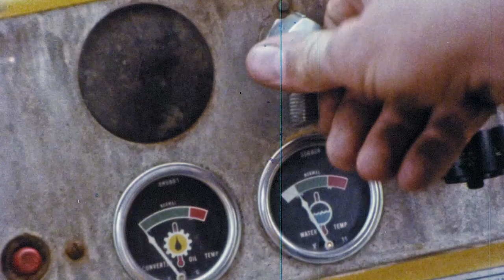How to Spot a Bad Equipment Operator